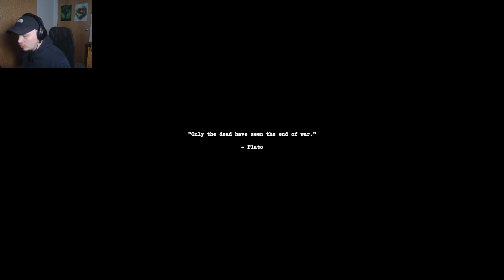What happened to my COMRADE?! | Under - Indie Horror Game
What's popping lads, this is an indie horror game about the WAR